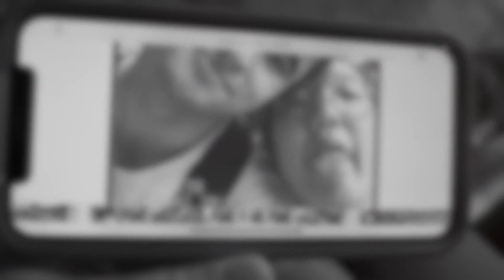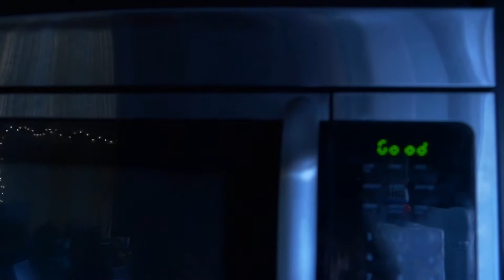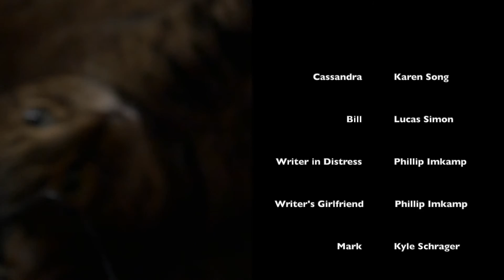Cliche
A man struggles to find a novel idea to write about.

Created by Leslie Hassanein at Northeastern University in 2019 as part of Campus MovieFest, the world’s largest student film festival.

Cast & Crew:
kyle schrager – Actor
karen song – Actor
Leslie Hassanein – Captain